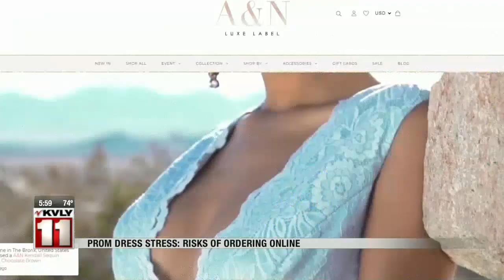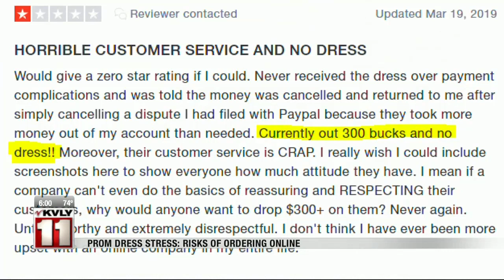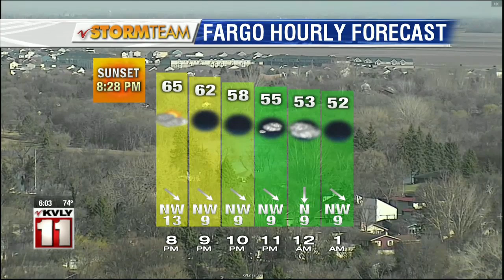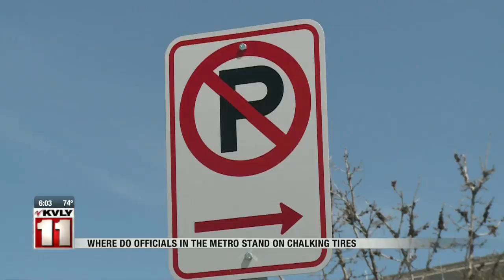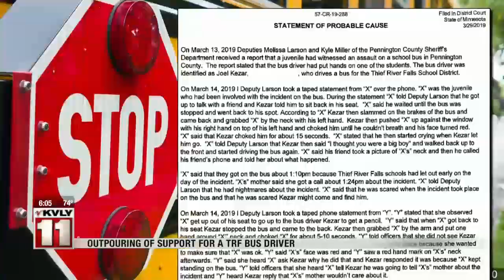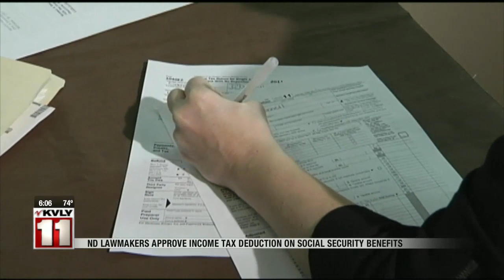News 6pm News April 24